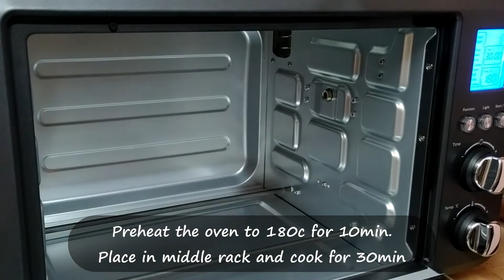Spicy Hot Chicken Tikka Roll-Chicken Kathi Roll-Tikka Roll-Homemade Recipe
Spicy Hot Chicken Tikka Roll-Chicken Kathi Roll-Tikka Roll